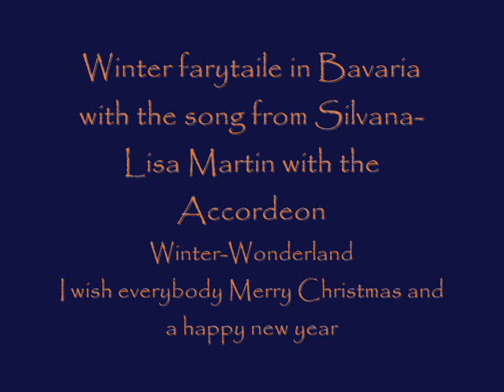Winterwunderland Bayern.wmv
This is a video of the snow in Bavaria. The Song in the backround is from my dear mother Silvana-Lisa Martin, winterwonderland.